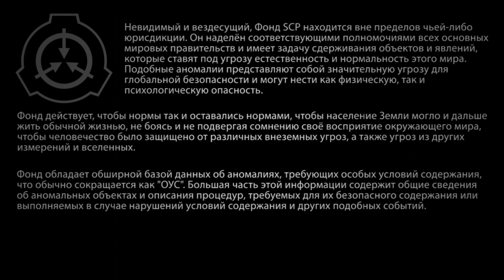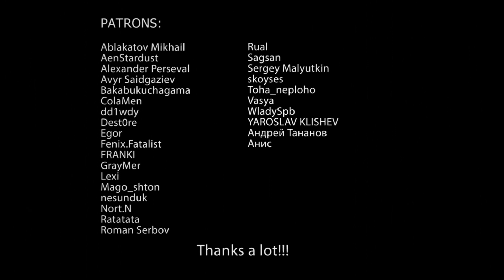SCP 1092 RU: Тесьма плетеного письма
Поддержите проект:
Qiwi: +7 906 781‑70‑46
Счет в Райффайзен банке: 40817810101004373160
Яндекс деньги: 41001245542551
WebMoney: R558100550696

SCP-1092-RU - Тесьма плетёного письма (автор: Wiiskey)